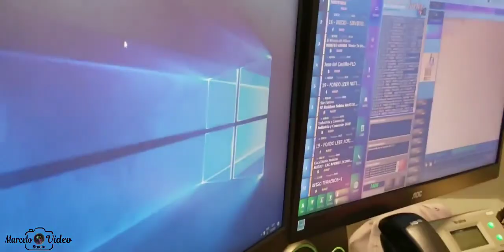Alejandro Peña, Still Pérez, Elphis Pérez y Julio Pichardo (Leyendas de la Comunicación Barahonera)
SI DESEA APOYAR A NUESTRO PROYECTO :👇🏼
Aporta en nuestra Cuenta de Ahorro BHD:➡ 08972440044
Aporta en nuestra Cuenta de Ahorro BanReservas:➡ 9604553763